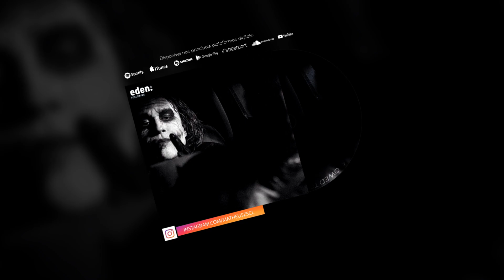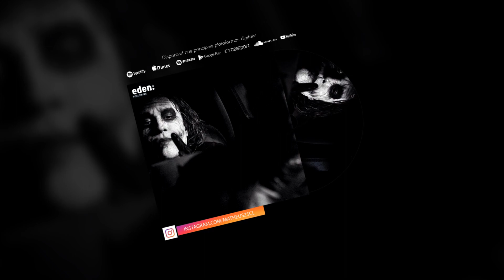If looks could kill - INSTRUMENTAL (Slowed To Perfection)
🌴 If looks could kill @destroylonely

🎧 Genre

🎶 Slowed:
If you find the speed too slow,
I recommend setting it to 1.25x speed.

put the link and download in the desired format.

❤ Did not you like it? In the next I look for Improve!
Leave your Constructive Critique in the comments.